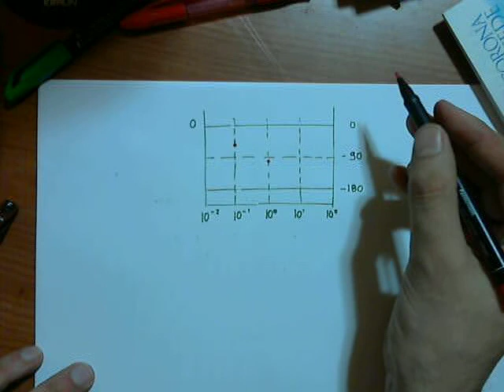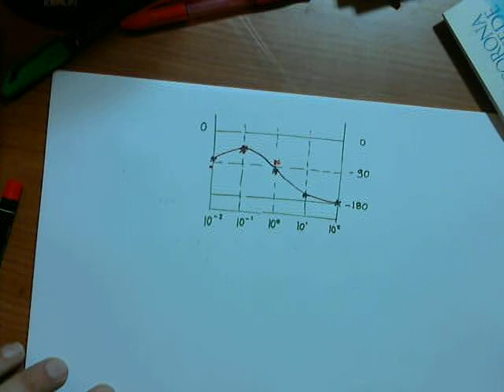Z7 Esercizio Diagramma di Bode Due